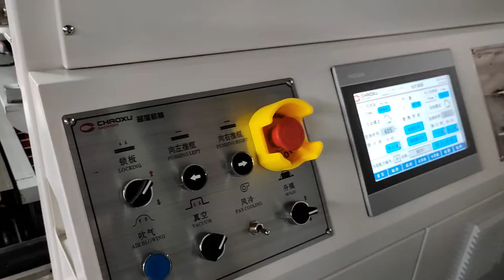CHAOXU|To Turkey Valize Luggage Suitcase Trolleycase Making Machine Line